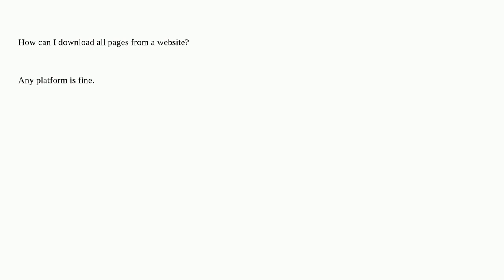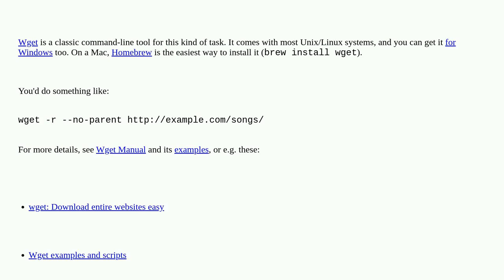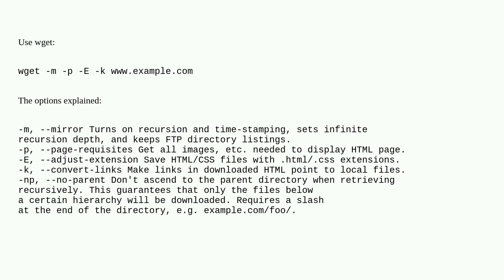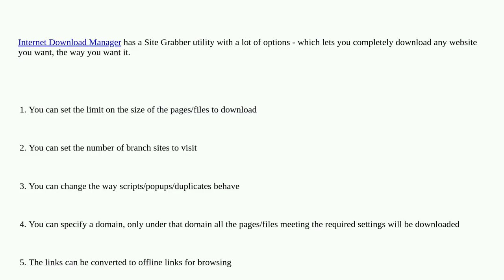How can I download an entire website?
A special thanks goes out to the awesome community

  website web download